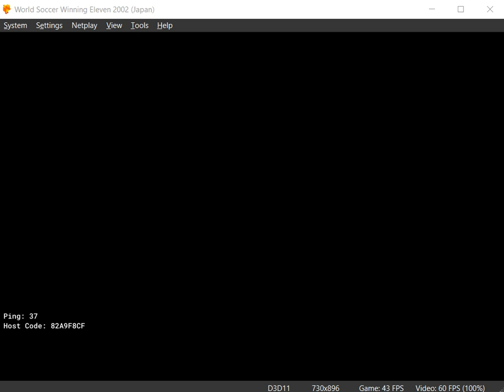WE2002 Apertura AFA Lauchon y Licantropo PAsionWE DuckStation Arkadyzja Netplay